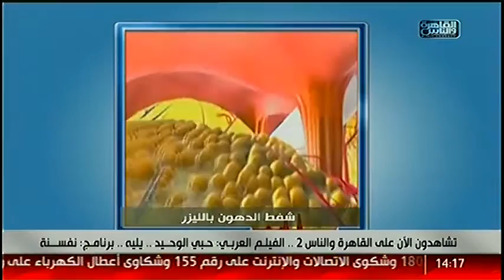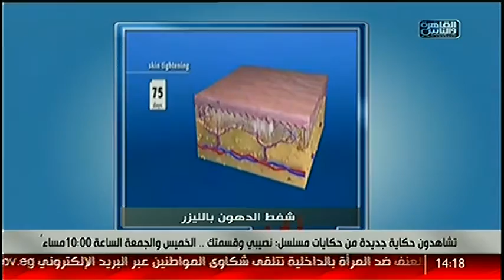القاهرة والناس | فنيات شفط الدهون ونحت الجسم مع دكتور علاء نبيل الصادق فى الدكتور